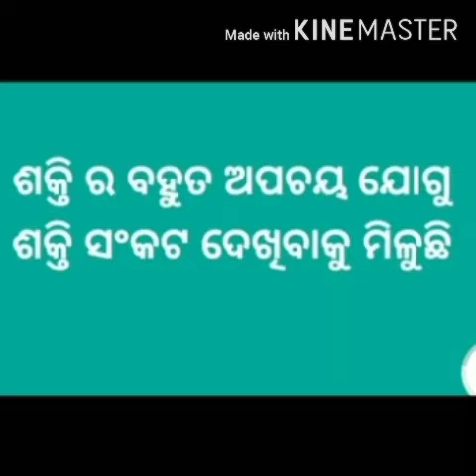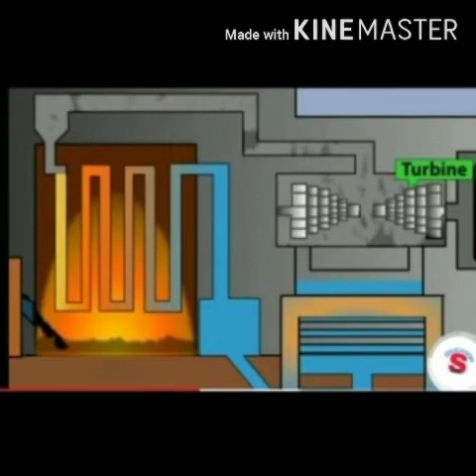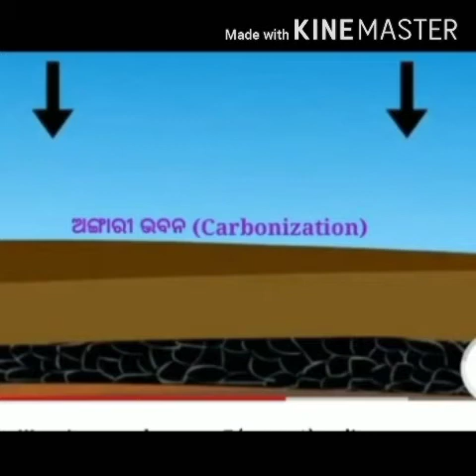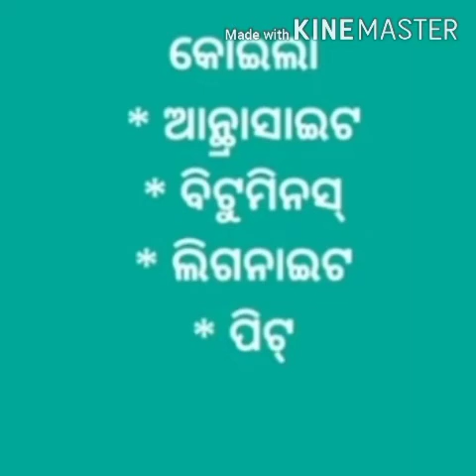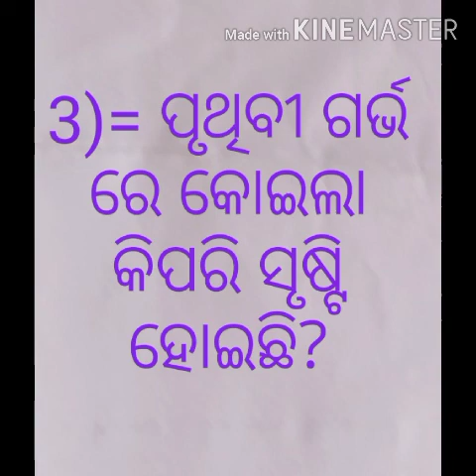ଶ୍ରେଣୀ_ଅଷ୍ଟମ (ବିଜ୍ଞାନ)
ପ୍ରସଙ୍ଗ_କୋଇଲା ଓ ପେଟ୍ରୋଲିୟମ